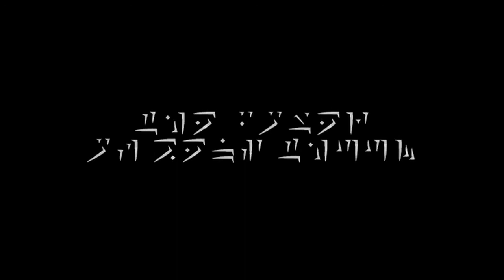The Power of Ben's Thu'um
My good friend, Ben, sneaking off behind Aaron's and shouting a loud "Fus Ro Dah" back towards me and Eric..setting off a car alarm in the process.